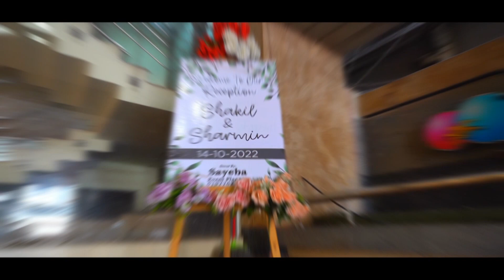SHAKIL & SARMIN Reception Trailer | Wedding Love Story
Wedding Love Story
SHAKIL & SARMIN Reception Trailer
Wedding Cinema to Graphy
Gaye holud video
Happy Birthday Cinema to Graphy
 Wedding Photography
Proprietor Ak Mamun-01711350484